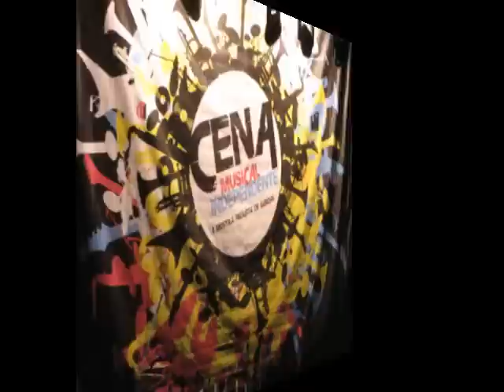Ultraje a Rigor tocando no Memorial da América Latina dia 06/12/09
Ultraje a Rigor tocando no Memorial da américa Latina fechando um festival de bandas independentes chamado Cena Independente. O evento que ocorreu no dia 06/12/09  teve participação de vários convidados entre eles Kid Vinil e Thunderbird.